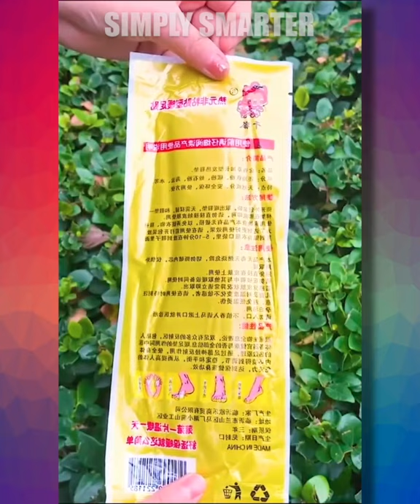Versatile Utensils & Smart Appliances For Every Home | Amazing Household Gadgets ➤ 14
This video is about Versatile Utensils & Smart Appliances For Every Home | Amazing Household Gadgets
No more boring is cooking now as we have the latest kitchenutilities and kitchensupply to make your life easier as well to save your precious time. Don't have chopping or cutting skills? No worries, here we are with versatilekitchenutensils that help you out from this situation without any particular skills. These kitchensupplies are so handy and convenient that even a kid will love cooking.

Bored with the same old sofa? No worries we are here with the best furniture ideas for you at an affordable price. lastestfurnituredesigns that are not only soothing to eyes but soothing for body comfort as well. The best part of this latestfurinture is these are spacesavingfurniture. From sofa chair table all have folding facilities and are most convenient to use even in small house to create it into a smarthouse

Phones are more fun with customized back-case, air pods, tripods, and much more. In taking the consideration the needs of the recent generation we have designed magnificent series for gadgets and inventions that are at another level. Technology and Smartgadgets are always our first priority. NewInventions cant is complete without phones, mobile.